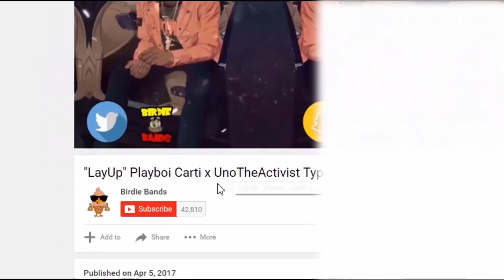[FREE] "Margielas" - Playboi Carti Type Beat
[FREE] "Margielas" Playboi Carti x UnoTheActivist x Famous Dex Type Beat

🐥💸 Free Beats are for Non-Profit 🐥💸
"I drop beats unexpectedly 5pm Eastern Time" - BirdieBands 🐥💸